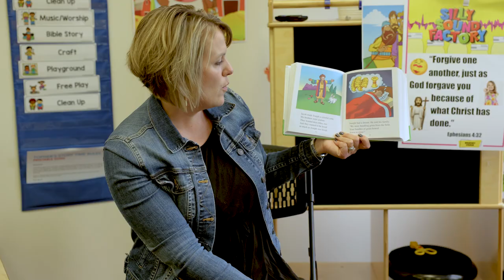Serving as a Family - The Clemans Story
Church isn't just something you attend, it's something you participate in. AJ and Alison Clemans decided there was no better way to teach this to their kids than to serve with them. Through KidsServe, the Clemans are in the Sunday morning classroom together each week teaching and caring for their kids class. Hear all about their experience serving at Burke Community Church.

To get involved with KidsServe or other ways to serve at Burke Community Church go